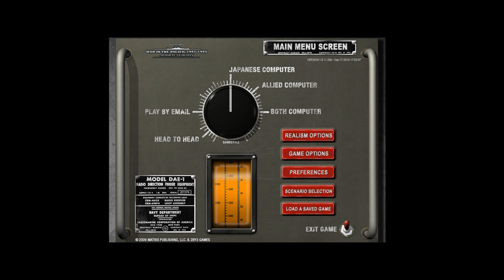War in the Pacific - 27.12.1941